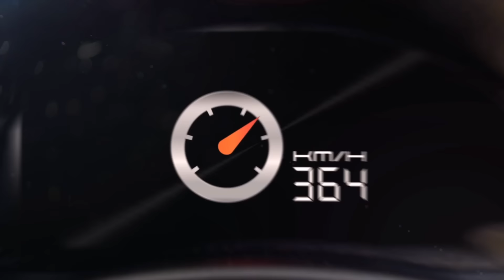มุกข์ลดา สารพืช นักแข่งสาวหนึ่งเดียวแห่งสังกัดทีม A.P.Honda Racing Thailand By BoxzaRacing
วันนี้ BoxzaRacingPeople ของเราจะพาแฟนๆ มอเตอร์สปอร์ตทุกท่านมาพบกับอีกหนึ่งนักบิดหน้าใหม่ไฟแรงของไทยเรานี่เอง ซึ่งต้องบอกเลยว่าไม่ธรรมดาแน่นอน เพราะเธอเป็นสาวแกร่งเพียงหนึ่งเดียว จากทีมแข่งขันรถจักรยานยนต์ทางเรียบอันดับหนึ่งของเมืองไทยอย่าง A.P.Honda Racing Thailand ใช่แล้วครับ เธอก็คือ มุกข์ลดา สารพืช หรือที่เรารู้จักกันในชื่อ น้องมุก นั่นเองครับ ส่วนเธอจะมีความเป็นมาอย่างไรบ้าง และความรู้สึกที่ได้ลงแข่งขันในรายการระดับเอเชียแบบนี้ เธอจะรู้สึกอย่างไร ตามมาชมกันเลยครับ

ติดตามข่าวสารเพิ่มเติมได้ที่

อ่านบทความของน้องมุก มุกข์ลดา สารพืช เต็มๆ ได้ที่